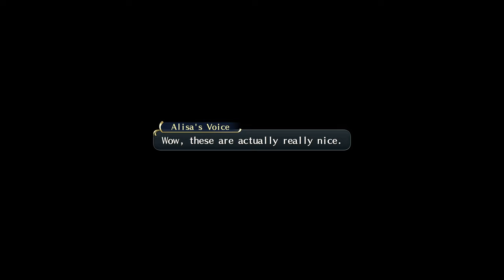Trails of Cold Steel - Nightmare - Final Chapter (Part 2)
Nightmare -- NG+ (No Carry Over)